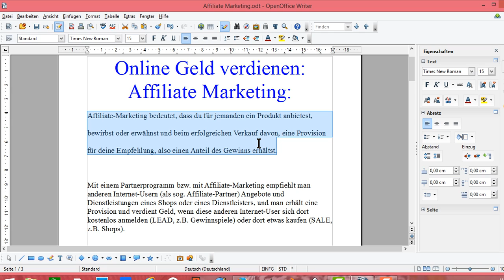OpenOffice Zeilenabstand ändern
openoffice zeilenabstand 1 ,5 zeilig- OpenOffice Zeilenabstand ändern : 1,5 Zeilig, einzeilig  ändern ,  -OpenOffice Zeilenabstand OpenOffice Zeilenabstand ändern -OpenOffice Zeilenabstand manuell einstellen